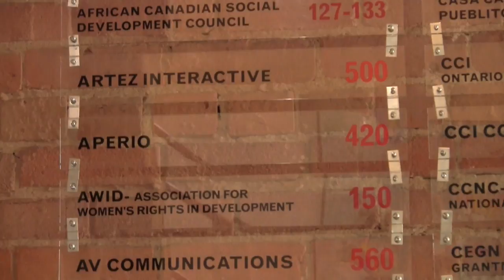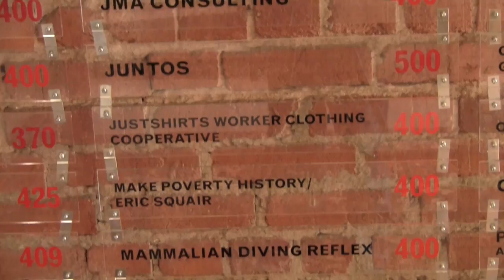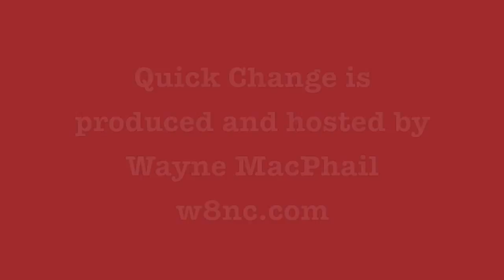Episode One - Quick Change - Tonya Surman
In this, the first episode of the Quick Change vidcast, host Wayne MacPhail speaks with Tonya Surman, the Executive Director of the Centre of Social Innovation about the CSI's history and values.

Quick Change is a rabbletv podcast by Wayne MacPhail. It will feature ten minute interviews with the tenants of CSI.